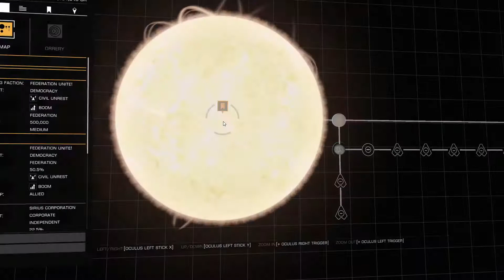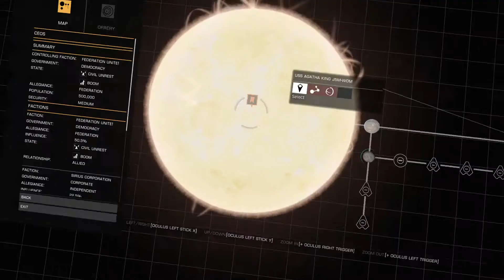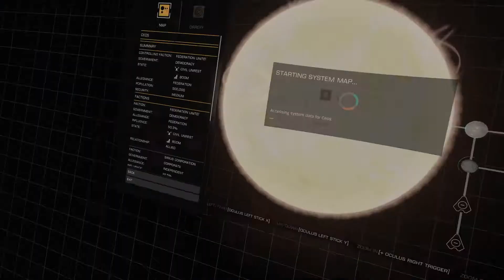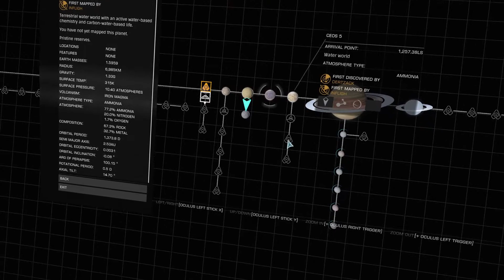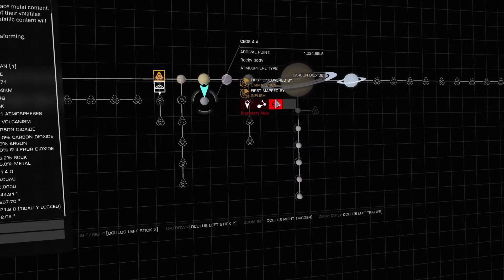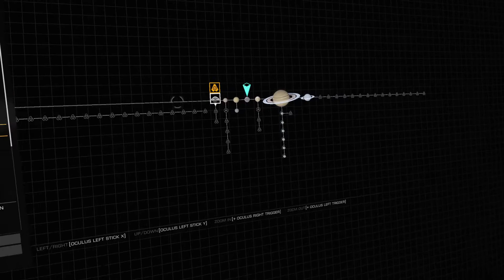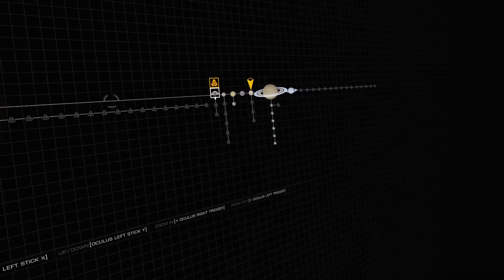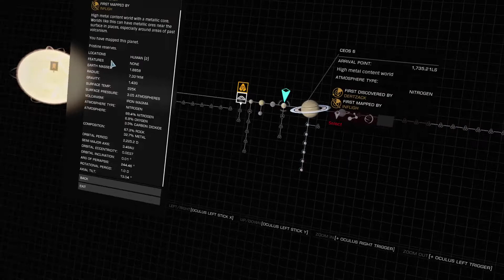Elite Dangerous: System Exploration - Video Reference - Ceos - 4, 4A, 5, 6 & Babbage Gateway - [3]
Go with me on a journey through the galaxy creating a video reference of interesting places.

Just make sure your subscription to my channel is marked as public so I can verify your subscription. You can do this by going to your channel icon at the upper right corner of the YouTube screen and select "Settings" then the "Privacy" link on the left side of the page and then disable the "Keep all my subscriptions private".

Enter "RG-FC" in the Search Box to locate the system the RG-FC is located in.